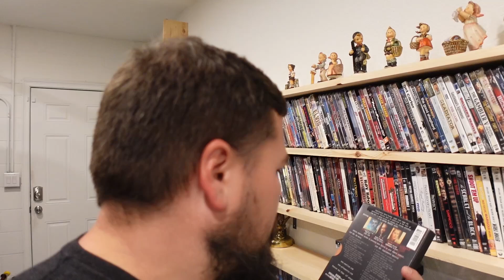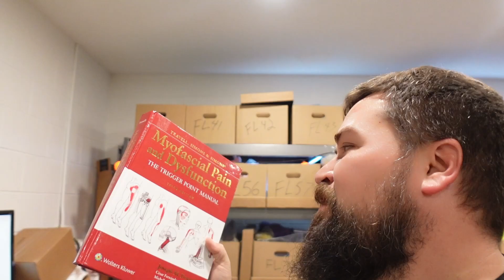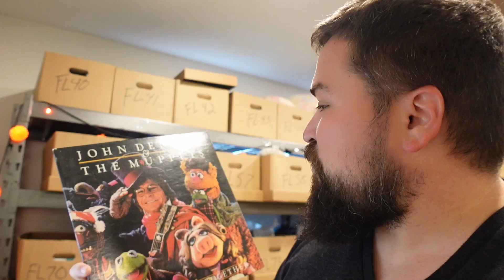THIS SEEMS TO KEEP HAPPENING WITH MY EBAY STORE!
NC Picker
Palm Coast, FL
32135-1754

NOT THE FLYP APP - That is different

MY RESELLER GENIE - US CODE NCPICKER!